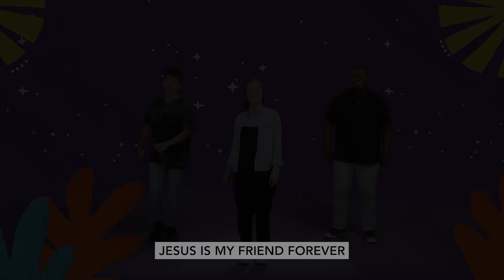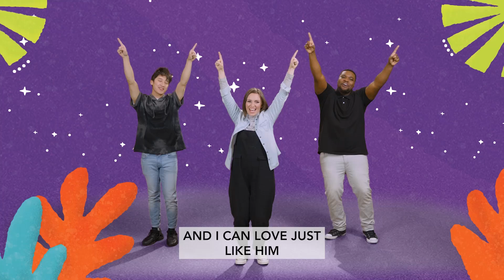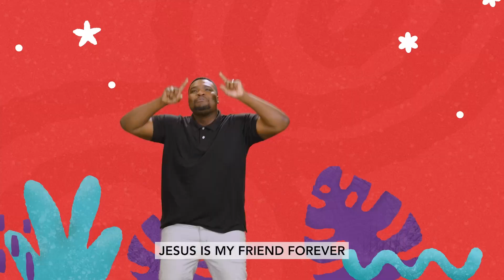CovKids Online (Preschool) July 28